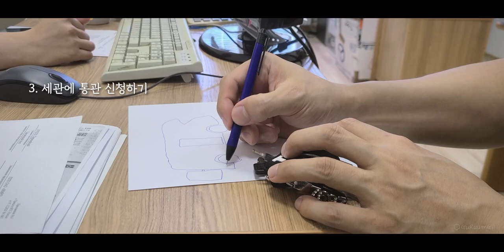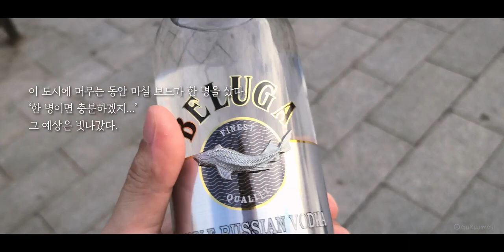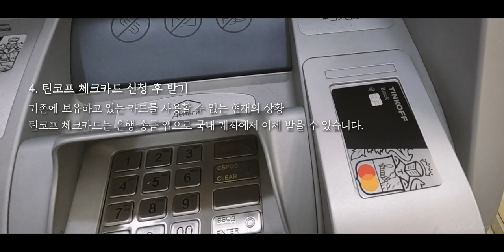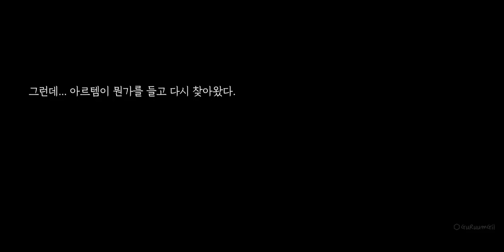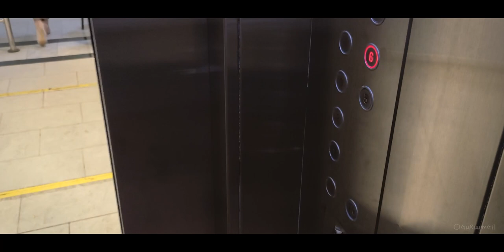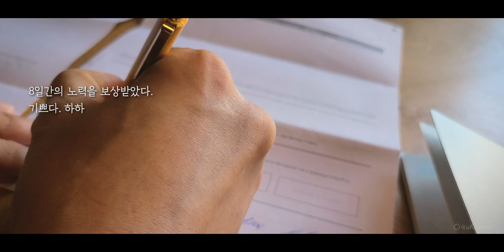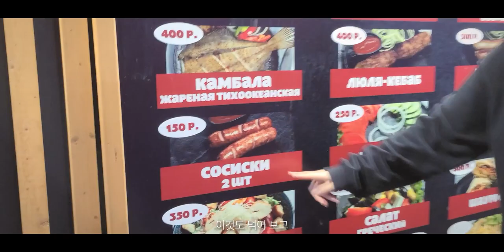게스트하우스 최장기 투숙자가 된 이유, 캠핑카 통관 중 예상 못 한 변수 [캠핑카 세계여행, 유라시아 #2]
캠핑카 통관을 기다리며 블라디보스톡에서 준비해야하는 것들!
저의 영상이 누군가에게 작은 도움이라도 되기를 바랍니다.^^

캠핑카만 통관하는 경우 3~4일 걸리지만, 캠핑카 안에 짐까지 통관해야하는 경우 업무일 기준으로 10일 가량 걸린다고합니다.

2024년 8월 네이버 카페 "유라카"를 개설했습니다.
유라시아 자동차 여행의 줄임말 "유라카" - 유라시아 횡단 No.1 커뮤니티

유라시아 자동차 여행에 관심이 있으시거나, 횡단 중이시거나,
다녀오신 분들.. 모두 카페에서 만나 뵙기를 희망합니다.